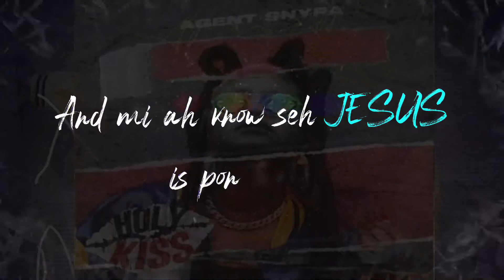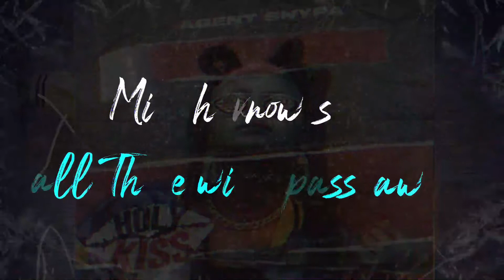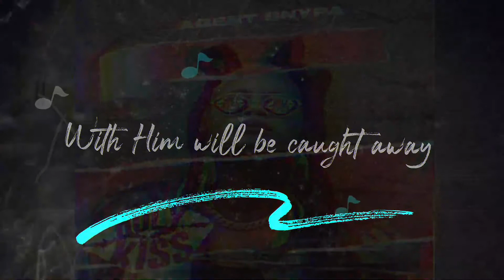Holy kiss lyric video